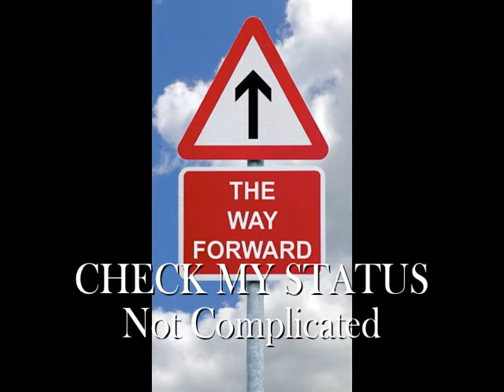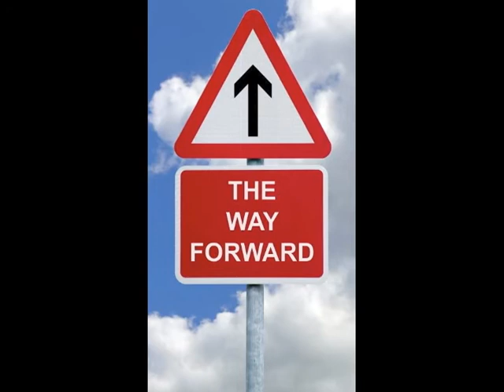Kinfolk D-Ray - Moving On ft. Shamarr Edwards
I'm No Longer Looking Back Now